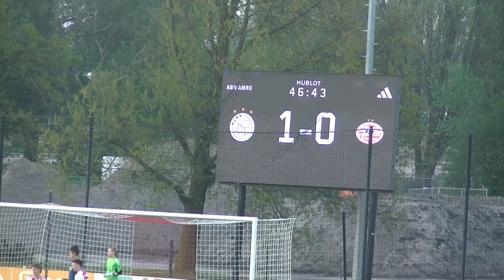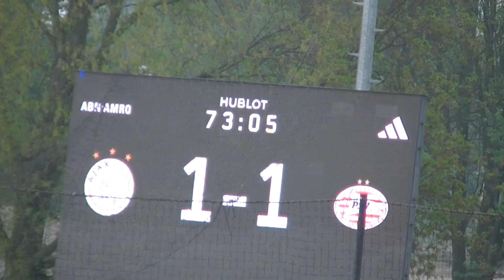1-5-2024 2E HELFT COM WED AJAX VR 1 TEGEN PSV VR 1 [1-0] 1-1